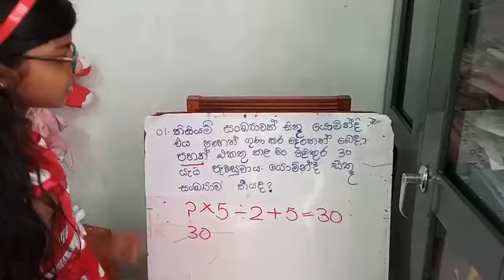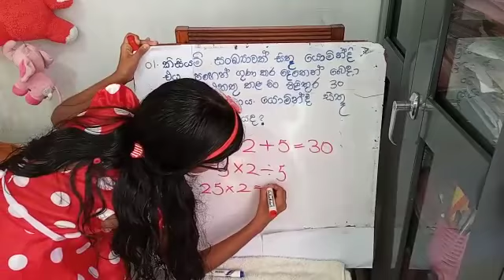5 ශිෂ්‍යත්ව ගණිත ගැටලු - සිතූ සංඛ්‍යාව සෙවීම - රෙහන්සා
ඔබගේ Video එකත් මේ ආකාරයට Youtube හරහා ලෝකයට ම බලා ගන්න යොමු කරන්න ඔිනනම් 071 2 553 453 Whatsapp මැසේජ් එකක් එවන්න- මම හෂාන් සර්